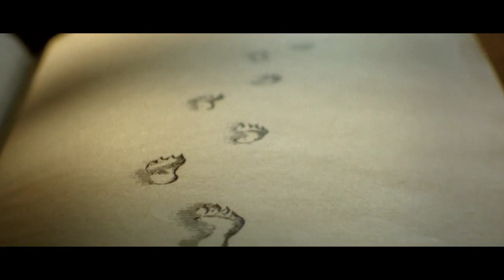200 Old Men Bring Evil Santa Children In Potato Sacks | Movie Recap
In the depths of the Korvatunturi mountains, 486 meters deep, lies the closest ever guarded secret of Christmas. The time has come to dig it up.

Rare Exports: A Christmas Tale is a 2010 Finnish fantasy action horror comedy film written and directed by Jalmari Helander based on the 2003 short film Rare Exports Inc.